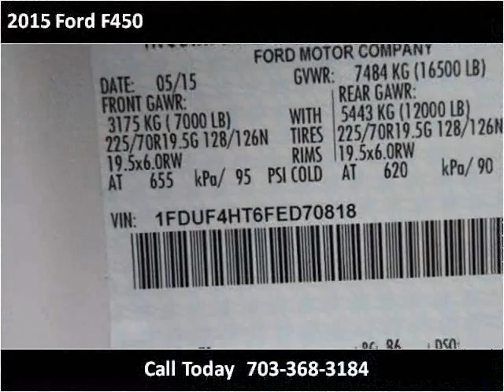2015 Ford F450 New Cars Manassas VA